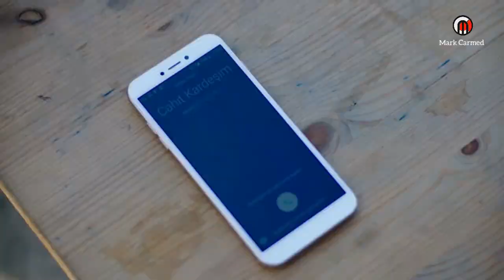Z İ - 40 ( Fracción 1 )